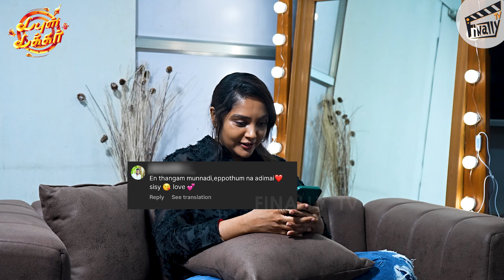"I'm not okay with intimate scenes!" | Smruthi Venkat Interview | Maathevan | Casually | Finally TV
Watch Smruthi Venkat respond to funny Instagram comments by boys while she shares her first love, proposal, journey as an actor, and her work on the film 'Double Tuckerr'.